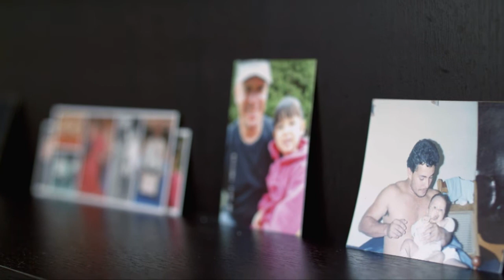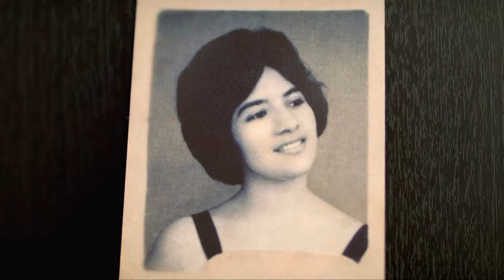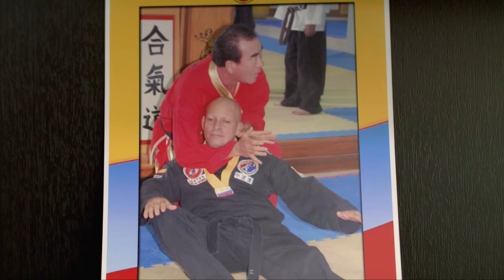Jair Díaz Ospina [Historias con rostro] Telemedellín